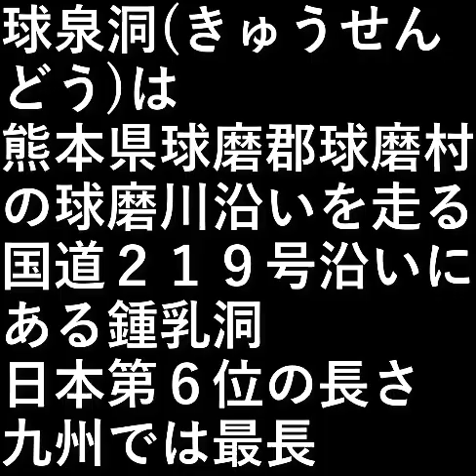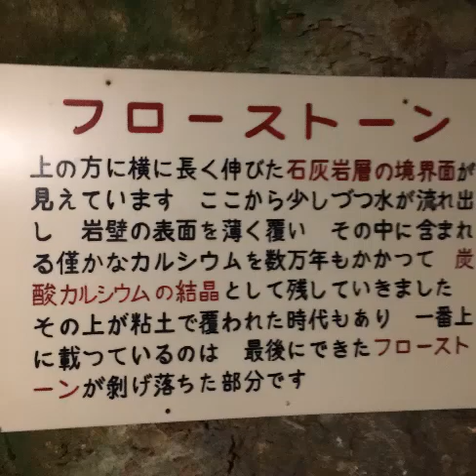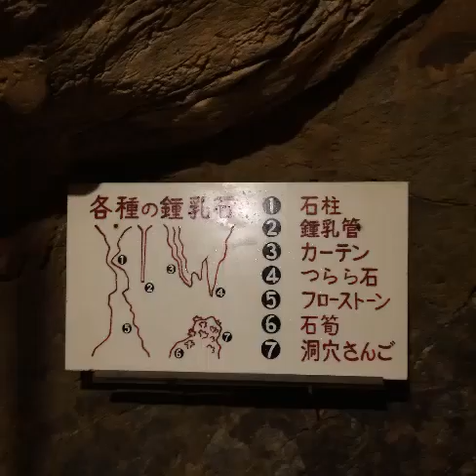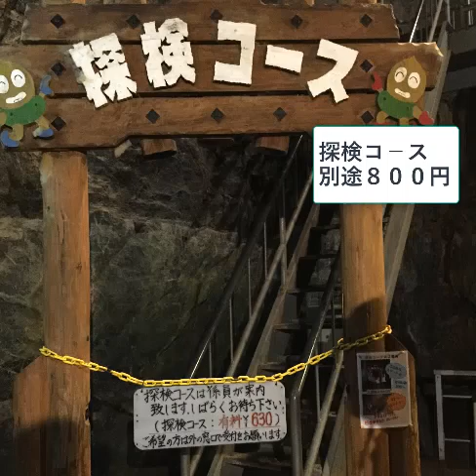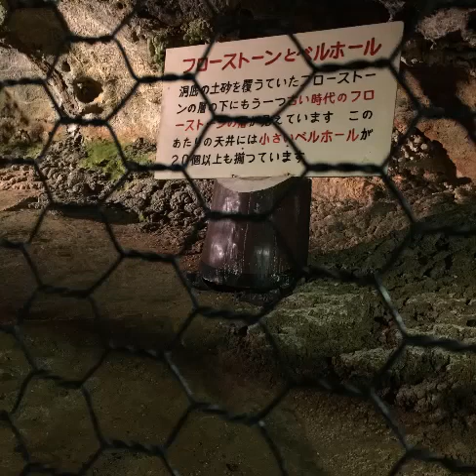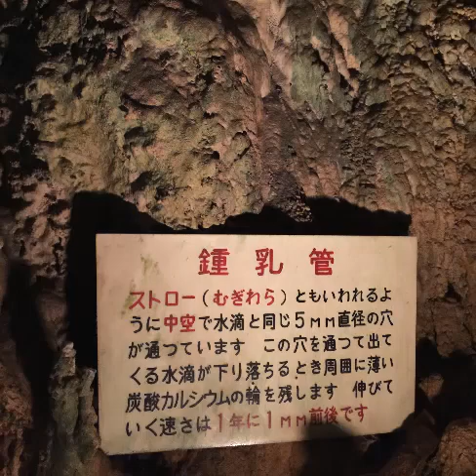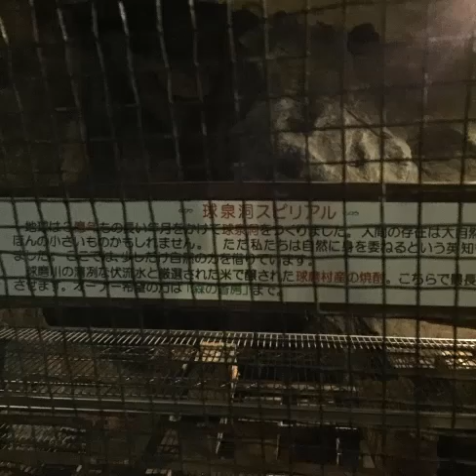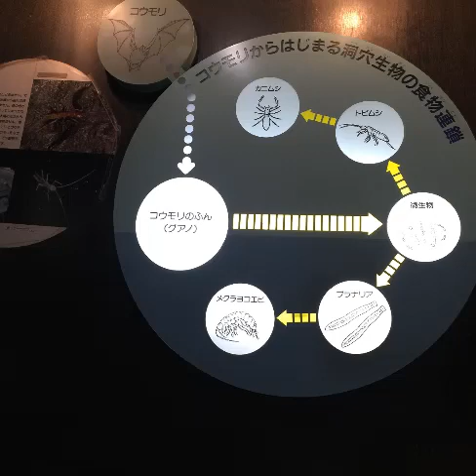九州旅行8 球泉洞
球泉洞(きゅうせんどう)は、
熊本県球磨郡球磨村の球磨川沿いを
走る国道２１９号沿いにある
鍾乳洞

日本第６位の長さ、
九州では最長。

設備屋の適当田舎暮らし